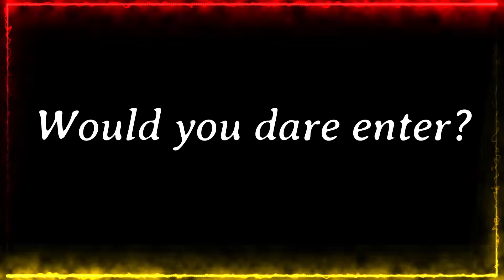Would you enter this haunted church?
Music from Uppbeat (free for Creators!)

If you are looking for sensationalized paranormal investigations. You won't find it here. We are here to capture REAL paranormal events without the theatrics of many other channels.